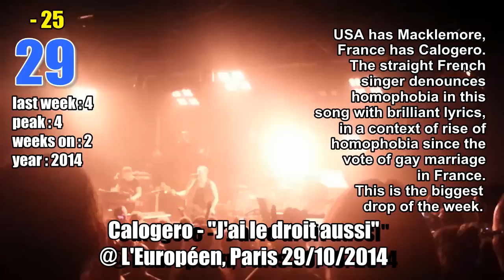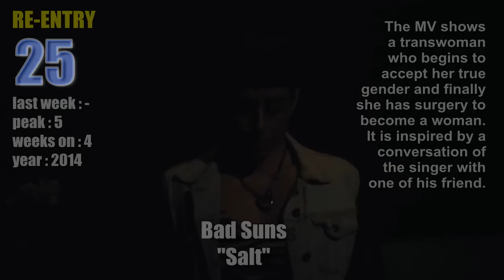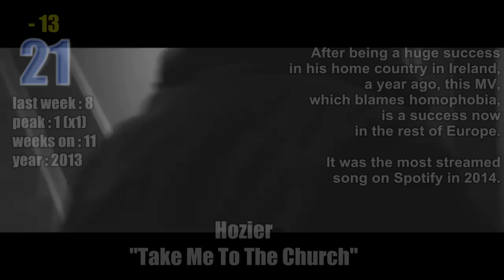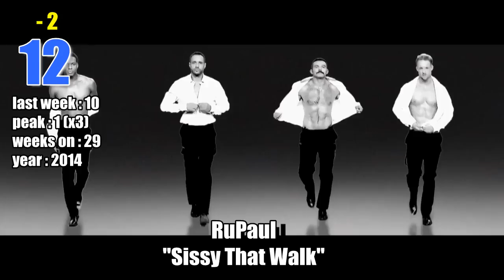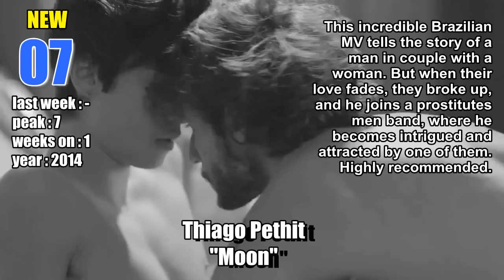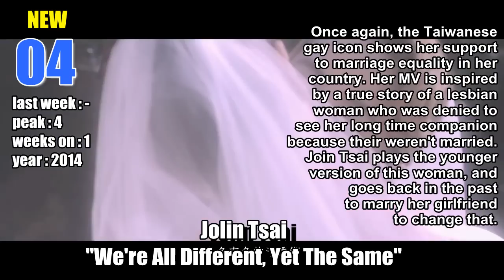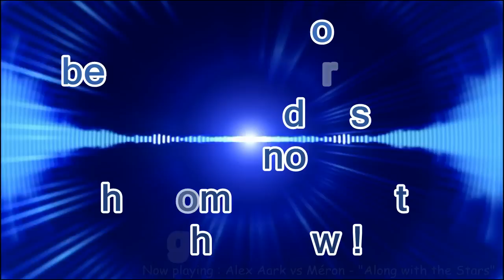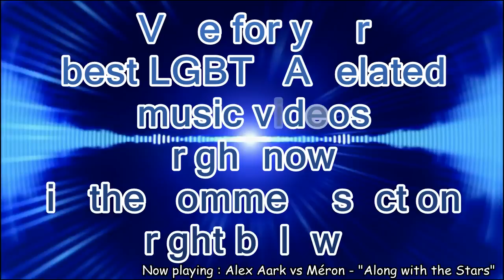Gay Music Chart - 2014 week 51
This week, several exciting new music videos, with teenage love stories and support for marriage equality, don’t miss it! And be prepared for a surprise for the end of the year… Welcome to the Gay Music Chart, the TOP 30 LGBTQA music videos most request chart. Look at the video to discover them ! Here is the recap for those who can’t see the video:

OUT : Brandon Skeie feat. Hillary Bernstein - Summer Rain
OUT : Matt Palmer - The Same (Official Audio)
OUT : Anton Leuba - Kickin' & Screamin'
OUT : Sofiane Bldi - Ne dis rien
OUT : Loveshot- Don’t You Feel Like Playing
OUT : Ryan Dolan - Thinking Out Loud (cover)
OUT : Will Young - Jealousy
OUT : Gwen Stefani – Baby Don’t Lie
OUT : Hercules & Love Affair - Do You Feel The Same
OUT : Paw&Lina - JKGLDOM
OUT : Yoel - Jugando A Seducir
OUT : Ty Herndon - Lies I Told Myself
OUT : Bruno Martino - Estate
OUT : Mister Chase - Take Me To Church

30 (NEW) : Docktor Tongue - Man Style
29 (- 25) : Calogero - J'ai Le Droit Aussi @ L'Européen, Paris 29/10/2014
28 (NEW) : Madblush - Complexos
27 (+ 1) : Eli Lieb - Lightning In A Bottle
26 (- 13) : Sam Smith - Like I Can
25 (RE-ENTRY) : Bad Suns - Salt
24 (RE-ENTRY) : Tony Bennett, Lady Gaga - It Don't Mean A Thing (If It Ain't Got That Swing)
23 (- 6) : Röyksopp & Robyn - Monument
22 (- 8) : Perfume Genius - Fool
21 (- 13) : Hozier - Take me To The Church
20 (RE-ENTRY) : Lady Gaga - ArtRave ArtBall Tour Paris Bercy
19 (NEW) : Mark Forster - Flash mich
18 (RE-ENTRY) : Zaz - Paris sera toujours Paris
17 (NEW) : ARISA - Saida Sultana / דנה אינטרנשיונל ואריסה - סעידה סולטנה 2015
16 (NEW) : Offer Nissim feat Maya Simantov - Everybody Needs A Man
15 (RE-ENTRY) : The 2 Bears - Not This Time
14 (NEW) : Baathhaus - Ascension
13 (- 7) : Cassandre - Ma Révolution
12 (- 2) : RuPaul - Sissy That Walk
11 (- 4) : Conchita Wurst - Heroes
10 (NEW) : Kadie Elder - First Time He Kissed a Boy
09 (+ 2) : Madonna - Girl Gone Wild
08 (- 3) : Jinkx Monsoon - Creep
07 (NEW) : Thiago Pethit - Moon
06 (+ 16) : Kele - Closer
05 (- 3) : K. Anderson – Cocoon
04 (NEW) : 蔡依林 Jolin Tsai - 不一樣又怎樣 We're All Different, Yet The Same
03 (+ 21) : Valesca Popozuda - Eu Sou a Diva Que Você Quer Copiar

02 (+ 17) : Gorgon City feat. Jennifer Hudson - Go All Night
01 (=) : Madblush – Be A Puta

ALSO NEW THIS WEEK
Dylan Wright - Iron Gates
Brolin - Swim Deep
Libra - Tu Non Mi Basti Mai (Lucio Dalla Cover)
Naty Botero y La Bermúdez - Vino
Jeff Michaels - Same F'ing Sun
Out of the Blue - All I Want For Christmas Is You
Nima Eslamieh - Jorge
Dalin - You Look Good
Herreløse - Store Hodet
Bryan Hawn - Bromance Parody

You can vote for many videos as you want. It could be recent or past music videos. Your first vote will represent 5 points, your second vote will represent 4 points, your third vote 3 points, your fourth vote 2 points, and your fifth vote and the following 1 point. Mixed with our own top 10, mostly represented by new music videos from musical actuality, it will make the Gay Music Chart. In case of equality, the number of votes and the dates of votes will count.
Your votes must provide at least one among the following conditions:
- the music video has LGBTQA related content, in the lyrics or the music video
- the artist is LGBTQ, an LGBTQA icon or eventually ally
- LGBTQA medias talked about it.
The votes will close on Friday, 8 PM, european time